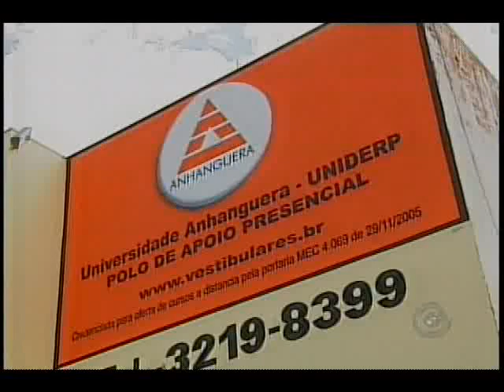TV TEM - PF DESBARATA QUADRILHA NA REGIÃO